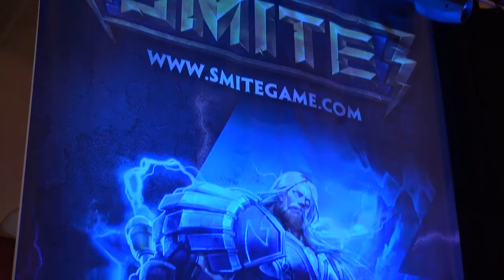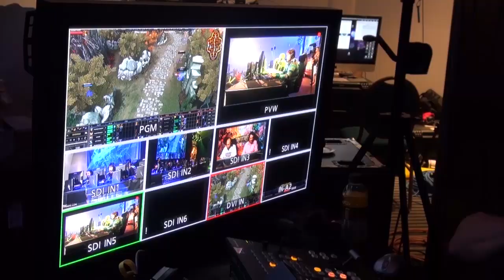SMITE Challenge for Charity - Day 3 - The Creatures, Team-Dignitas & Denial eSports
SMITE is a FREE-TO-PLAY online battleground between gods.

SMITE is a third-person action MOBA.  Instead of having a traditional isometric view (RTS), you are IN THE ACTION with a tight third-person camera. Move with WASD and mouse instead of clicking on a map. Enjoy detailed graphics and visual effects. Experience ACTION combat, dodging, and aiming with almost all attacks being skill-shot. SMITE is Free-to-Play but not pay-to-win.